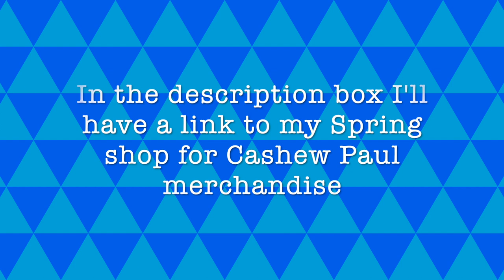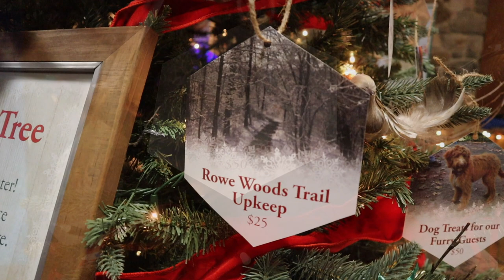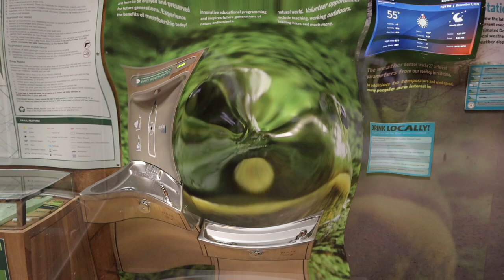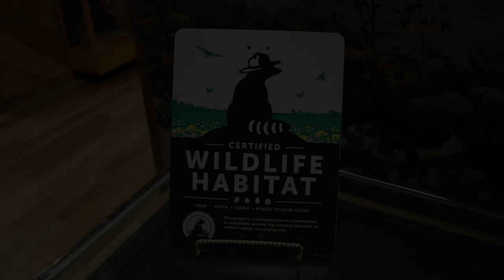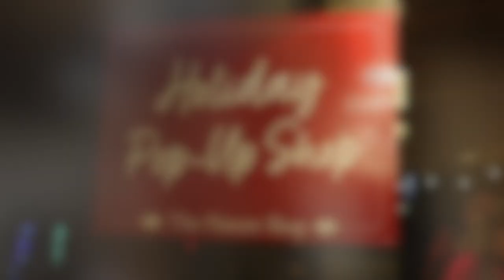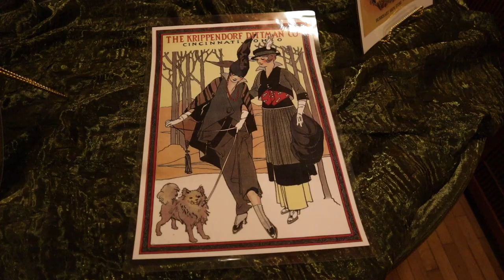LIGHT IN THE FOREST at Cincinnati Nature Center! Most Magic & Peaceful Event I've Experienced?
Discover the Cincinnati Nature Center’s serene holiday light display with me for the first time! This evening we commune with nature as we walk through the woods and enjoy the Light in the Forest installation. It was a gorgeous, crisp, clear night set under the stars, where I had the trail to myself as I hiked through the artful light display featuring lights and the installations created by Brave Berlin (designers of Cincinnati’s Luminosity and BLINK).  All in all, this was the most magical event I’ve experienced so far this year.   There may have even been a nod to Harry Potter's patronus!

It was truly,  “…an  enchanting display of lights and illuminated trees, reflecting peace and inspiration... “. I plan to make  Light in the Forest my new winter tradition!

Cincinnati Nature Center:
4949 Tealtown Rd, Milford, OH 45150